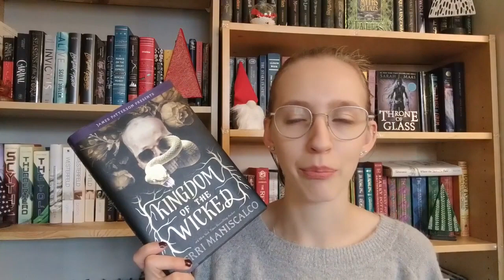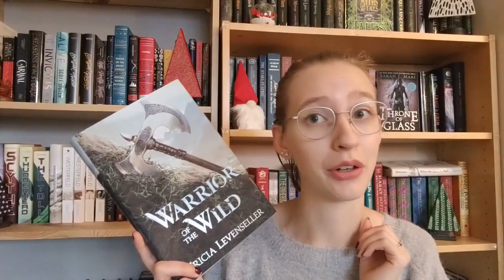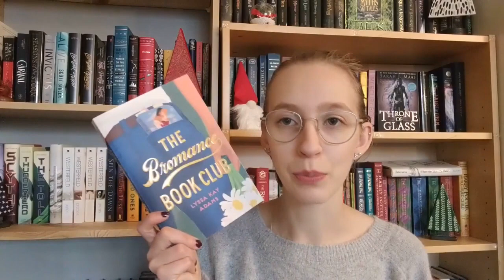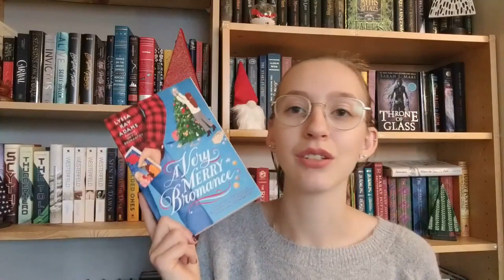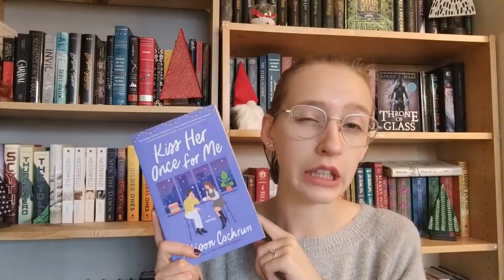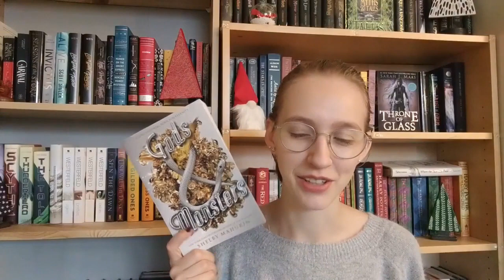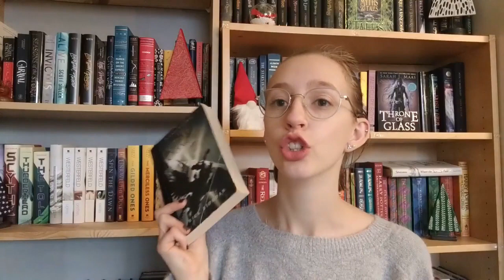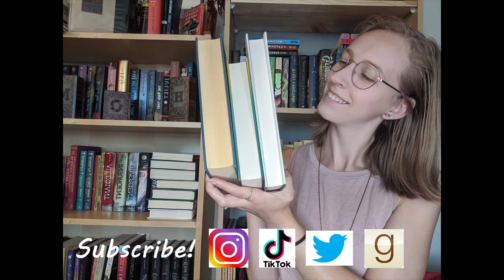End of 2022 Book Haul | Part One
This was originally going to be combined with part two, but that did not work out so instead enjoy the pre-Christmas haul for the end of 2022.
There will be the beginning of 2023 Book Haul coming soon!

Storygraph: lauraslillibrary
Goodreads: Laura's Lil Library